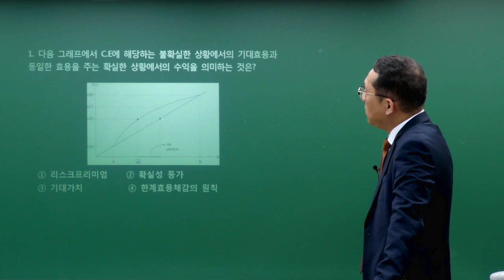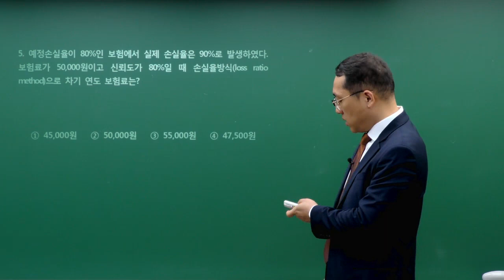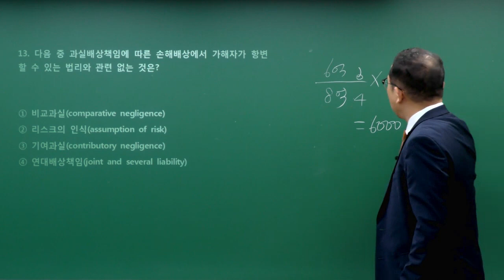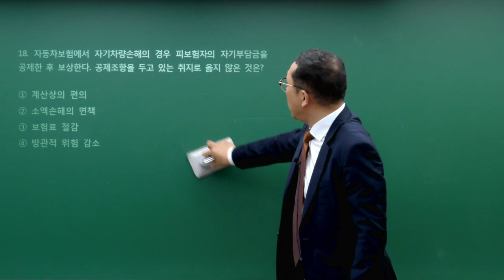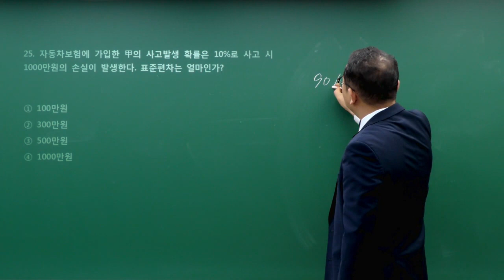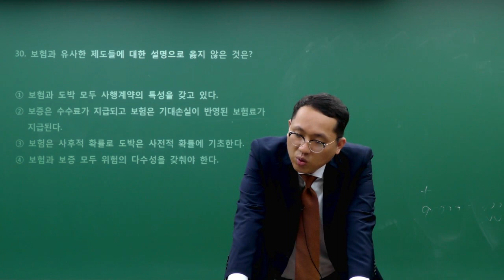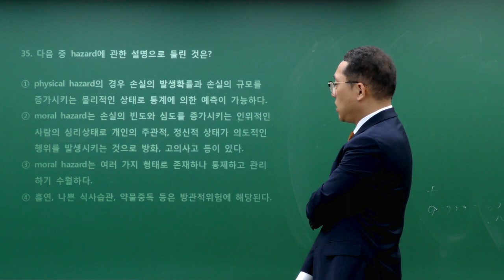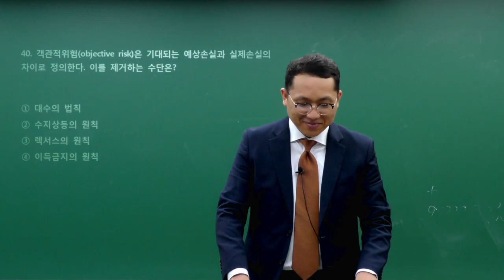[이패스손사] 20년 손해사정사 1차 실전모의고사 손해사정이론 해강 -온라인3회 [6/7(일) 시행] -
2020년 제43회 손해사정사 1차 실전모의고사 손해사정이론
*  온라인 3회차
*  학원 현장 모의고사 6/7(일) 실시

현직 전문 손해사정사 윤성열 교수님이 직접 출제한
실전모의고사 문제의 자세한 해강

여러분을 합격의 길로 인도하겠습니다.